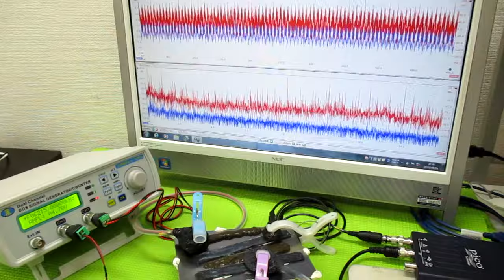オリジナル超音波実験：表面弾性波の観察 ultrasonic-labo